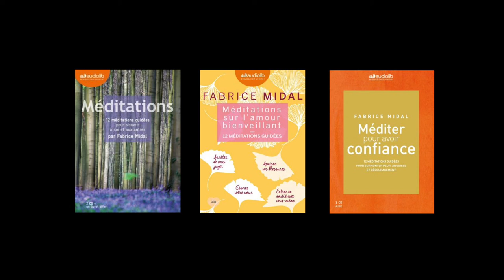Fabrice Midal - Editions Audiolib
Fabrice Midal vous présente aux éditions Audiolib :
Méditer pour avoir confiance : 12 méditations guidées pour surmonter peur, angoisse et découragement :